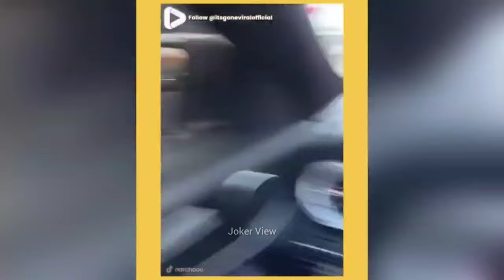😂முடிஞ்சா சிரிக்காம பாருங்க😝|try not to laugh🤣